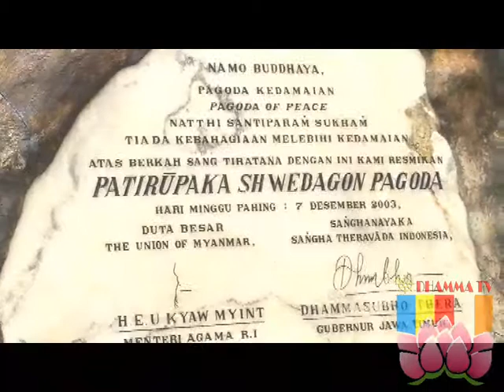Kerukunan MYM Seg 04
Kerukunan